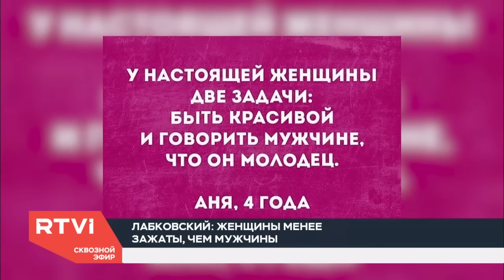Как женщине научиться любить себя. Интервью психолога Михаила Лабковского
В преддверии международного женского дня 8 марта психолог Михаил Лабковский рассказал в интервью Марианне Минскер, что нужно знать о женской психологии в детстве, в браке и в повседневной жизни

Ещё больше выпусков с психологией смотрите на канале @RTVItainment